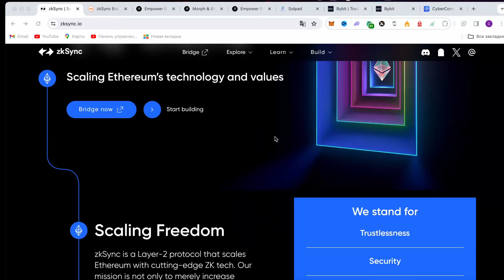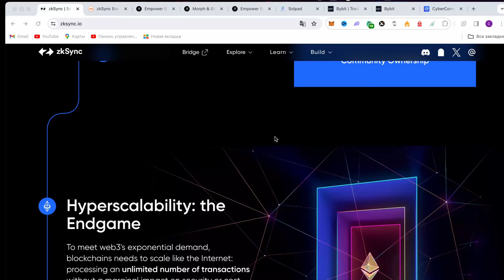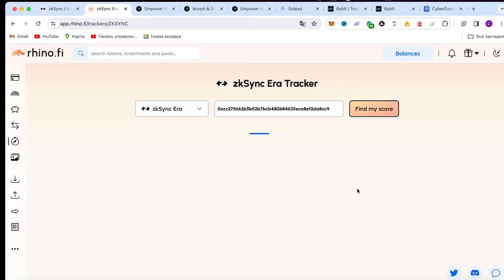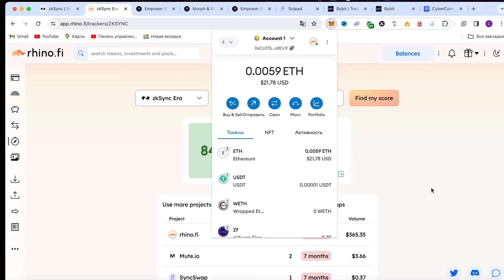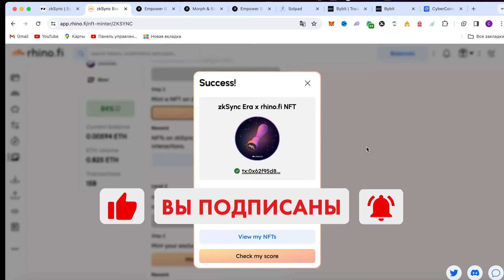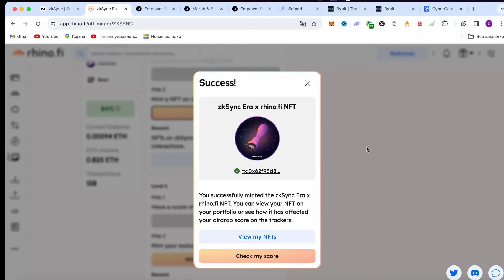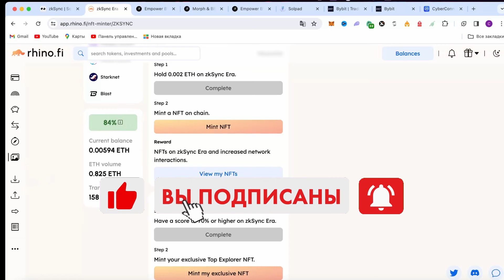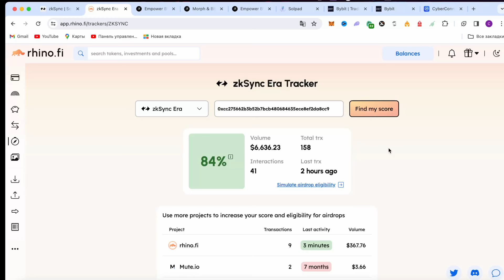ZKSYNK - УСПЕВАЕМ ПОЛУЧИТЬ ЖИРНЕЙШИЙ AIRDROP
Всем привет. В данном видео ролике я бы хотел с вами поговорить о проекте zksync и разобрать когда, кому и за что будет аирдроп. Покажу вам свой кошелек и свои результаты а так же расскажу что я планирую еще сделать в проекте, обо всем подробнее в видео...

Зритель всегда должен:
1. Проводить собственное исследование
2. Никогда не вкладывать больше, чем готов потерять
3. Принимать риски и последствия